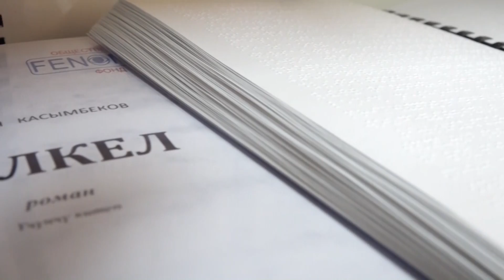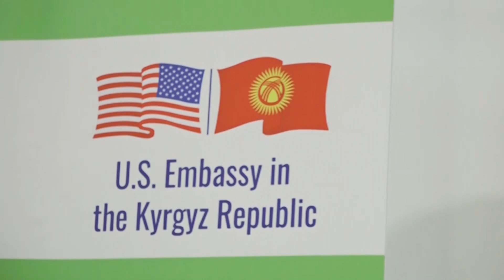Посольство США выделило свыше 37 тысяч долларов на новый центр инклюзивного образования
В библиотеке для детей и юношества имени Баялинова открылся новый центр инклюзивного образования под названием «Камкор», что значит заботливый. Камкор будет первым в своем роде центром в Кыргызстане, к которому будет доступ всегда, а также в нем будет функционировать специальное оборудование для людей с ограниченными возможностями здоровья. На ремонт и адаптацию центра, на приобретение оборудования и книг для особенных людей посольство США в Кыргызстане выделило свыше 37 тысяч долларов. В новом центре будут проводиться различные программы для всех посетителей, в том числе уроки английского языка и обучения профессиональным навыкам. Все это для того, чтобы эти знания могли принести доход в будущем для посетителей центра. Поддерживая центр «Камкор», Посольство США присоединяется к усилиям правительства Кыргызстана по созданию более инклюзивного общества. Центр «Камкор» расположен в Республиканской библиотеке для детей и юношества имени Баялинова по адресу: улица Огонбаева 242. Он будет работать без выходных с 9 утра до 17:00.